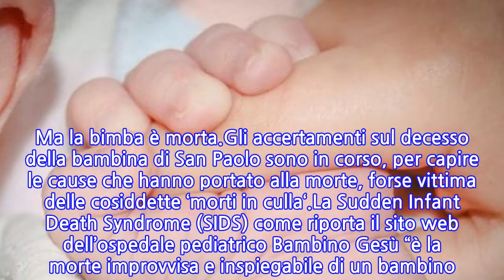Roma: bimba di tre anni muore nel suo lettino, aveva le convulsioni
La piccola la sera prima stava bene, scrive oggi il quotidiano Il Messaggero: non mostrava alcun segno di malessere. Aveva preso il latte e i genitori l’avevano messa a dormire nel suo lettino, come ogni sera.Ma la mattina seguente la tragedia. Quando la mamma l’ha raggiunta per svegliarla, infatti, si è subito accorta che qualcosa non andava: respirava a fatica e aveva le labbra cianotiche, in preda a quella che è sembrata essere una crisi convulsiva.Una bambina di 3anni è morta dopo una crisi convulsiva, mentre era nel suo lettino. La tragedia è avvenuta all’interno di un’abitazione nel quartiere San Paolo, nel quadrante Sud di Roma. Per la bimba non c’è stato purtroppo nulla da fare, nonostante la richiesta d’aiuto da parte dei genitori e il pronto intervento del personale sanitario giunto sul posto con diversi mezzi di soccorso.Secondo quanto riporta Il Messaggero.it, la piccola la sera prima stava bene, non mostrava alcun segno di malessere. Aveva preso il latte e i genitori l’avevano messa a dormire nel suo lettino, come facevano quotidianamente. Ma la mattina seguente, poco prima delle ore 8, è arrivata la chiamata al Numero Unico delle Emergenze 112, con la richiesta urgente d’intervento.Quando la mamma l’ha raggiunta per svegliarla infatti, si è subito accorta che qualcosa nella figlioletta non andava: respirava a fatica e aveva le labbra cianotiche, in preda a quella che è sembrata essere una crisi convulsiva. Arrivati sul posto i sanitari hanno fatto di tutto nel tentativo di salvarla, purtroppo senza esito.Il personale sanitario partito dagli ospedali San Camillo e Sant’Eugenio ha fornito indicazioni utili ai genitori per telefono durante tragitto e, una volta raggiunta l’abitazione, ha tentato diverse manovre e punture. Ma la bimba è morta.Gli accertamenti sul decesso della bambina di San Paolo sono in corso, per capire le cause che hanno portato alla morte, forse vittima delle cosiddette ‘morti in culla‘.La Sudden Infant Death Syndrome (SIDS) come riporta il sito web dell’ospedale pediatrico Bambino Gesù “è la morte improvvisa e inspiegabile di un bambino. È più frequente tra uno e cinque mesi di età e rappresenta una delle cause principali di morte nel primo anno di vita. Le cause non sono ancora note, ma ci sono alcune condizioni e fattori di rischio che ne aumentano la probabilità“. In attesa che venga fatta luce sulla vicenda amici conoscenti e vicini di casa si sono stretti intorno al dolore dei genitori.
INFORMATION
• Source: news